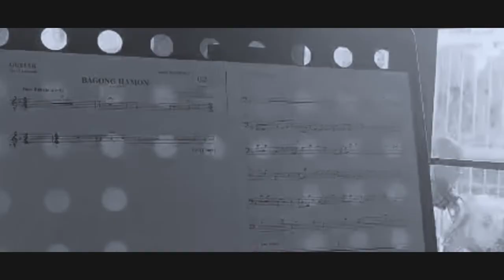"Bagong Hamon" & "Bagong Simula" - from META-MOR-PHO-SIS (2021)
Highlights from the latest show from Luwal Sining-Pagganap, META-MOR-PHO-SIS

Directed by Louis Dinglasan and Trisha Aclao
Written by Jerwin Cariman
Assoc. Director: Joanelle Compesino
Dramaturgs: Jerwin Cariman, and Roi Andrei Hernandez
Asst. Choreographer: JD Avisado
Choreographers: Keana Samson, John Carlo Quintinita, and Ashel
Music Direction: Matthew Hernandez
Production Designer: Ashlee Mickaela Factor

"Bagong Hamon"
Original song by Ashlee Factor and Jerwin Cariman
Arrangement/Orchestration: Matthew Hernandez
Vocal Arrangement: Jerwin Cariman
Mixing/Mastering: John Peter Berenguel

"Bagong Hamon"
Lyrics by Eloisa Songcuya and Jerwin Cariman
Arrangement/Orchestration: Ashlee Factor

Shot and Edited by Shem Villaruel and Ashlee Factor